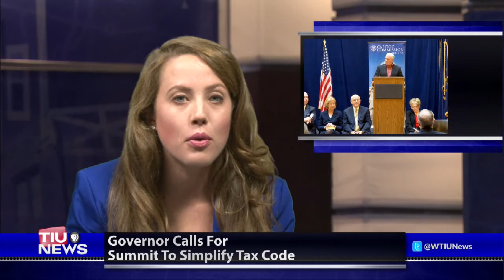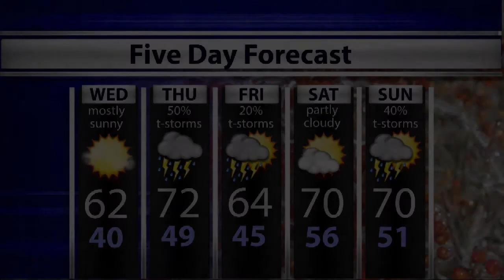WTIU Newsbreak, April 8, 2014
WTIU's London Swan reports on Indiana Democrats speaking out about closing the wage gap, increased funding for a federal child care voucher program, and Governor Mike Pence calling for a summit to address simplifying Indiana's tax code.